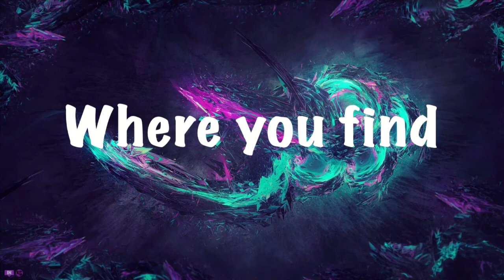Piggy Book 2 Chapter 4 (ft. Golden Gamer) | EPIC CHASE!!!!!!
Salutations NickiRickies today me and Golden Gamer are playing Piggy Book 2 Chapter 4! I hope you all enjoy!